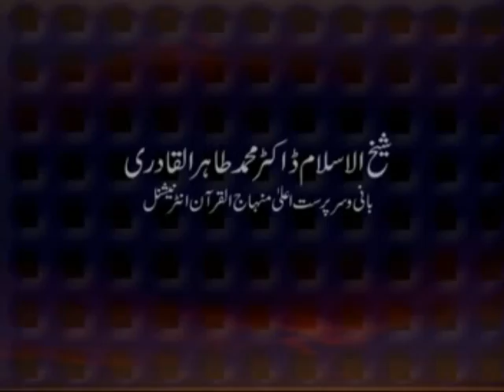Sayyiduna Ghous e Azam (R.A) ki Shan e Wilayat | Shaykh-ul-Islam Dr. Muhammad Tahir ul Qadri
Sayyiduna Ghous-ul-Azam (R.A) ki Shan e Wilayat
سیدنا غوث الاعظم کی شان ولایت

CD No: 780
Speech No: Gf-23
Duration: 40 Minutes
Event: Ghaus ul Aazam (R.A) Conference
Place: Chauburji Quarters, Lahore
Dated: November 6, 1990
Category: Tazkira-e-Sayyiduna Ghous-ul-Azam (R.A)